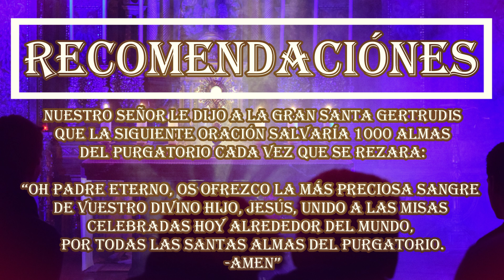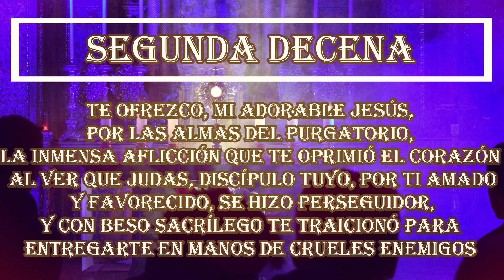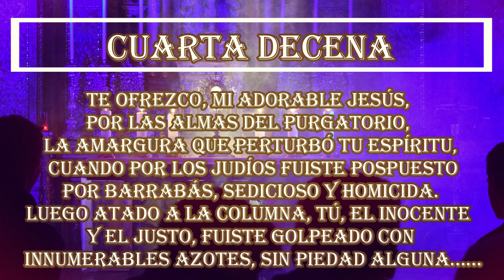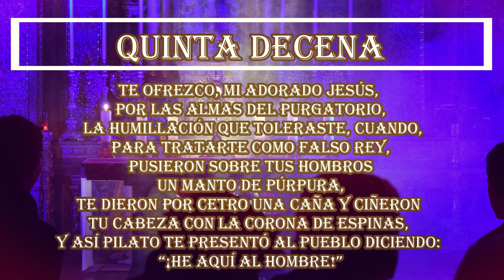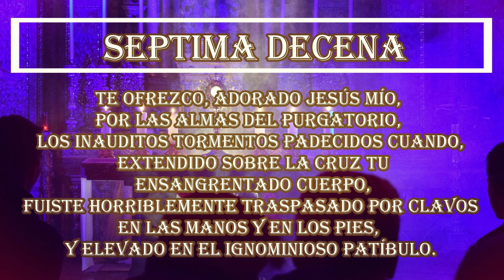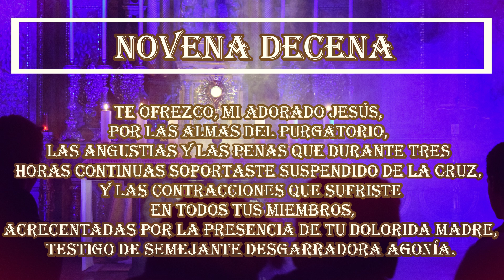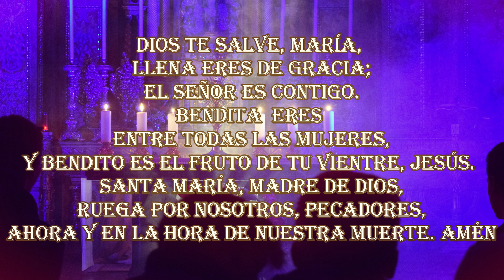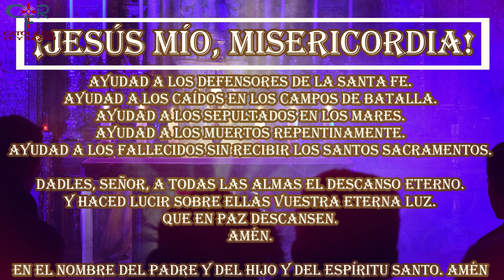ORACIÓN PARA SALVAR 1000 ALMAS DEL PURGATORIO DÍA 3